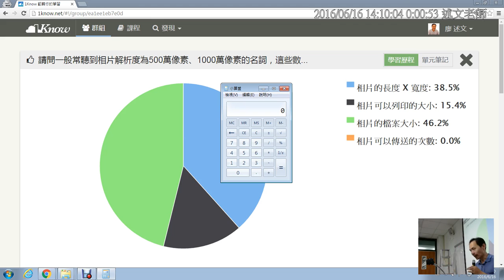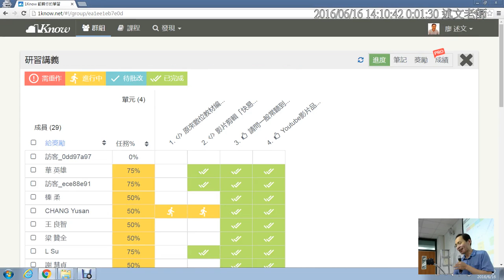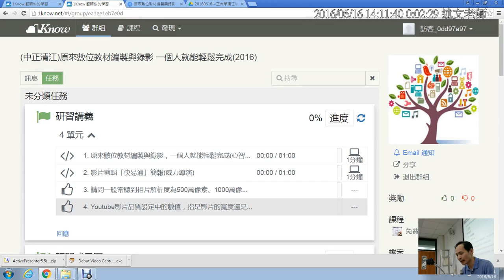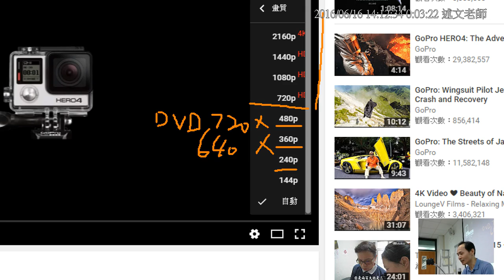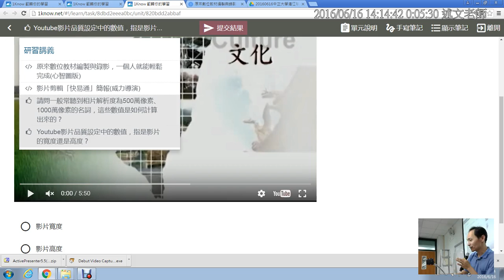05：常識題：相機像素如何計算與Youtube影片畫質數字代表意義解答